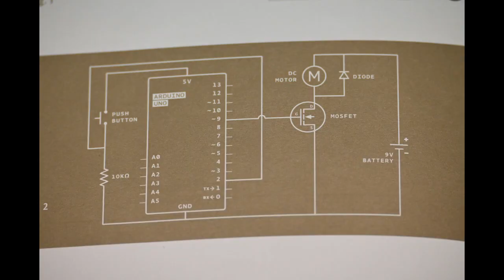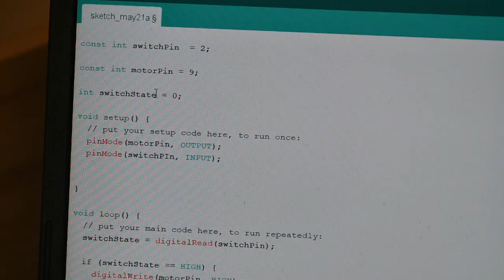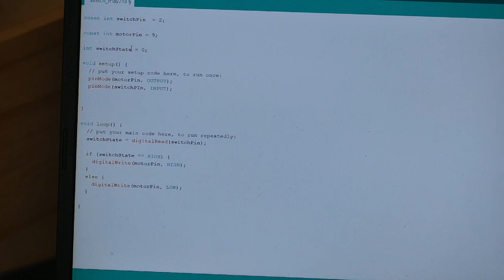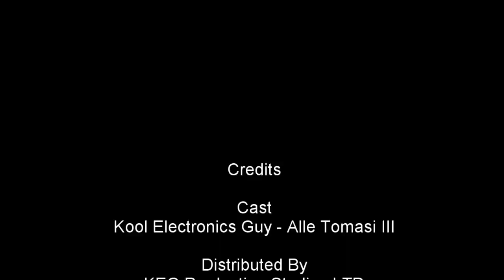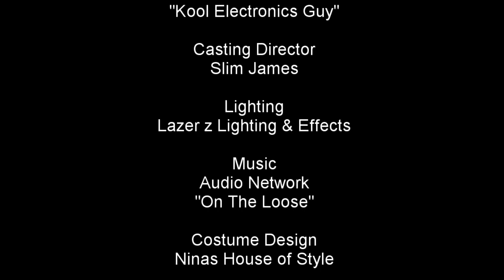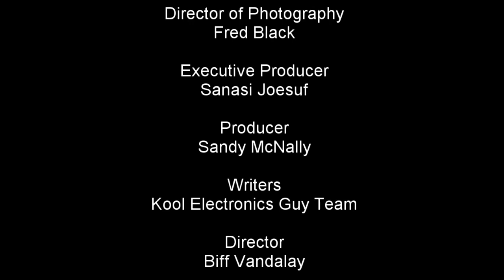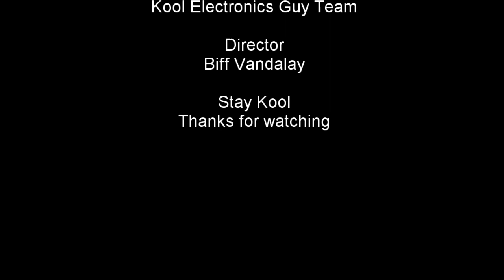Arduino Starter Kit Project 9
Building, coding and operating the 9th project in the Arduino Starter Kit, "Motorized Pinwheel"